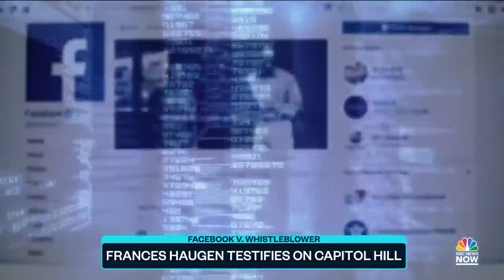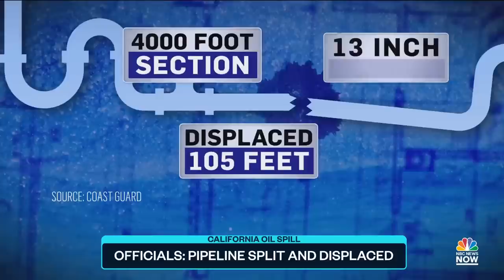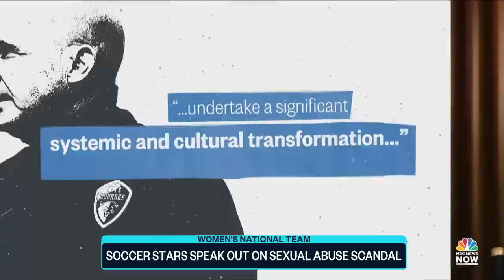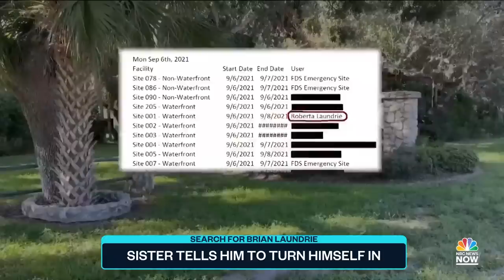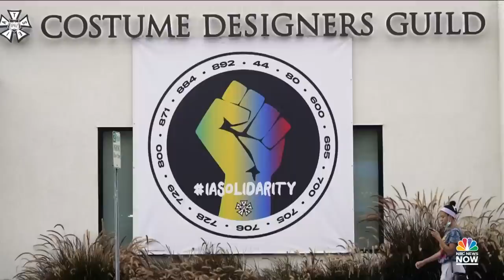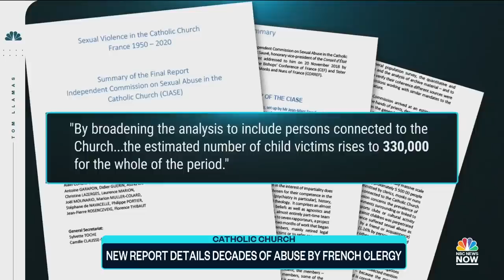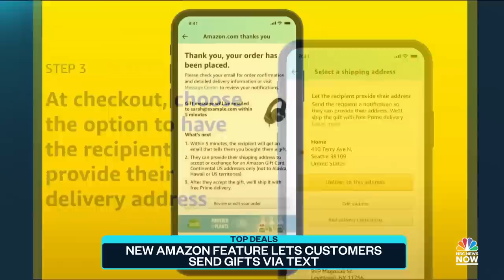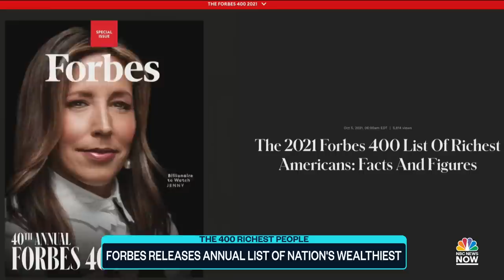Top Story with Tom Llamas Full Broadcast - October 5th | NBC News NOW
Facebook whistleblower demands Congress takes action against the tech giants' business practices, California in state of emergency after a large oil spill, A look at the newest ground zero for Covid-19 in the U.S.; Alaska.